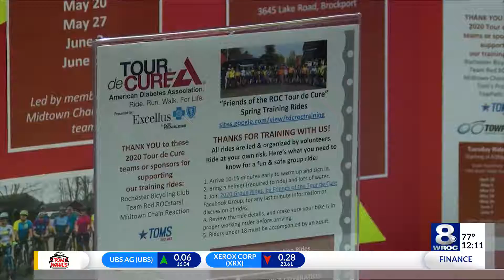ADA Tour de Cure fights diabetes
The ADA Tour de Cure is coming up on Saturday, June 12.